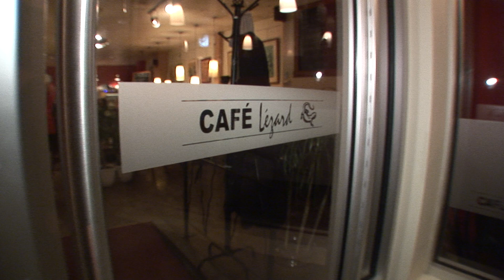Agua de Beber / Water to drink - (A.C. Jobim) - Jazz Jam (Cover) - PcQ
Samedi le 24 janvier 2015, Café Lézard sur Masson, Montreal, Quebec.

Kaspar Knoll: Sax
Mathias Fugen: Basse / Bass
Pat Cunningham: Guitare / Guitar
Gabriel Tremblay: Batterie / Drums